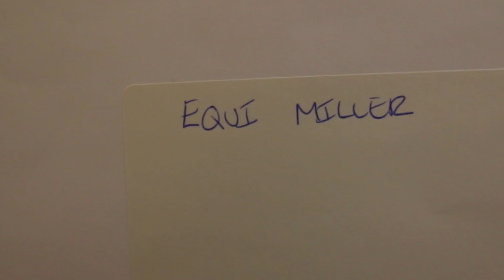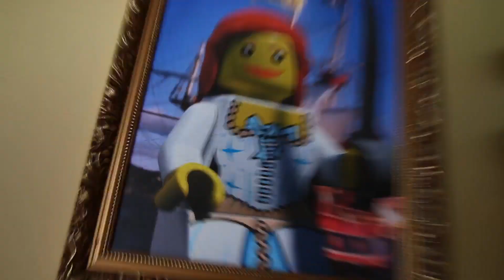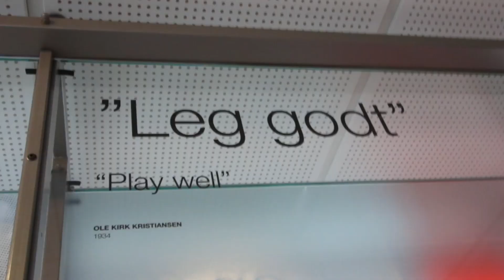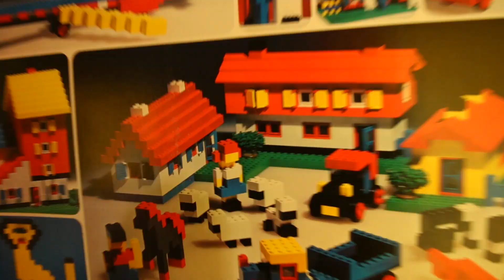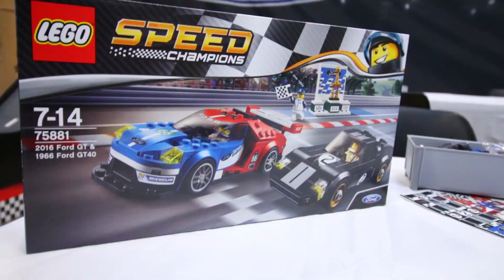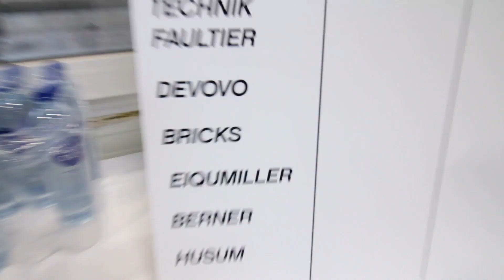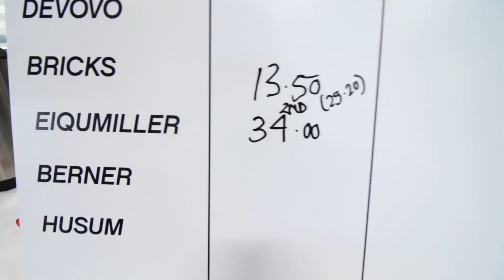En dag hos LEGO DANMARK. Behind the LEGO company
Hvordan laver man LEGO?! Jeg har GLÆDET mig til at vise jer den her video, fordi jeg simpelthen selv er så super glad for min oplevelse!

Glæd jer til at komme med helt ind bagved hos LEGO, og se hvordan de laver de små klodser!
Derudover skal vi deltage i "Speed Champions Masterclass", sammen med Le Mans racerkøreren Harry Tincknell, og LEGO Designeren Craig Callum.